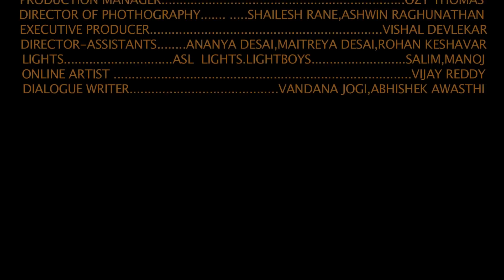Meri Last Train - A Short Film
Rajvee , like many other Mumbaikars, uses the local train to get to work. One night she experiences an unforgettable incident which leaves her in a state of shock. Her friend Surekha tries to get her out of this state. Watch Rajvee share her experience in 'Meri Last Train' .